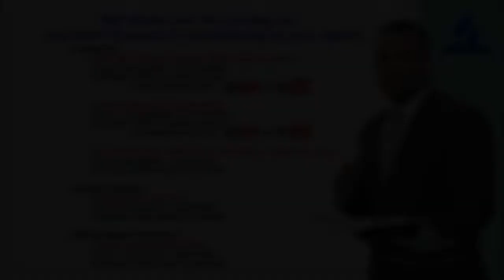Lesson Study || Sabbath Worship Experience || July 30, 2022